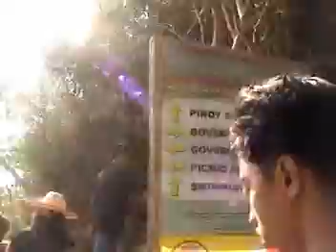100 island part 1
faith diane